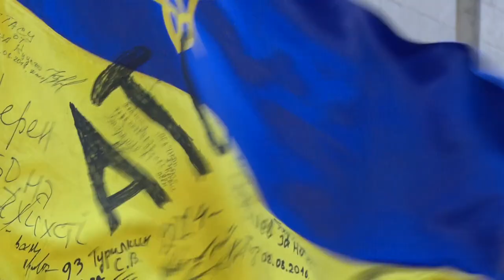У Дніпрі на День Незалежності відсвяткували річницю 43-го батальйону «Патріот»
У Дніпрі відбувся урочистий захід до святкування п'ятої річниці батальйону тероборони «Патріот». Десятки людей прийшли, щоб привітати та подякувати бійцям АТО. Про воїнів сучасності та громадянську позицію — дивіться у наступному сюжеті.